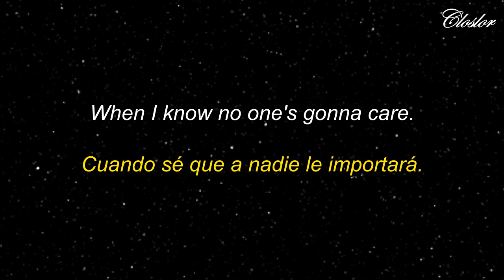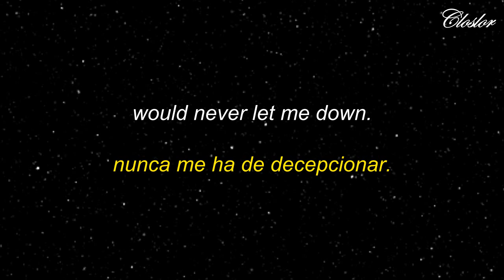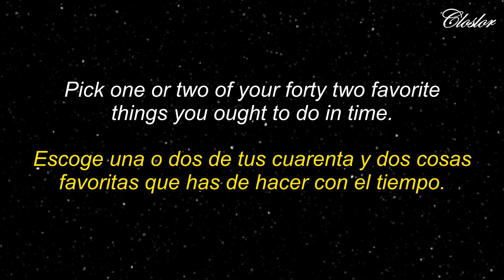youtube video #-uk4KSsZLcc